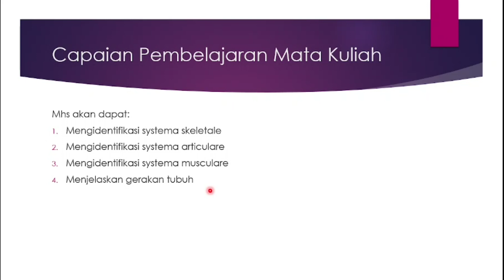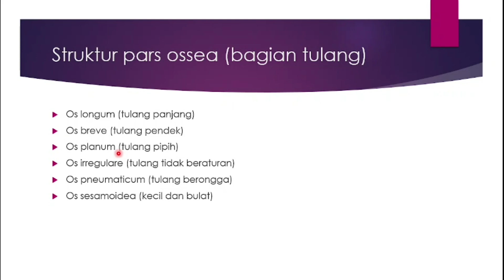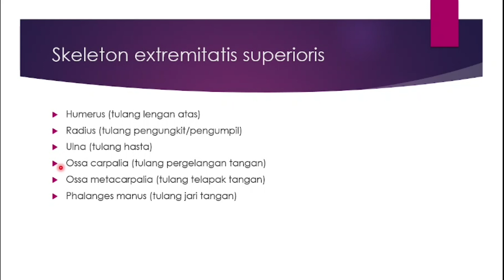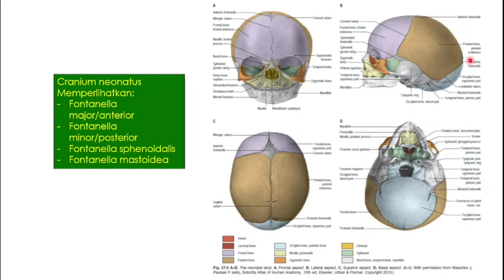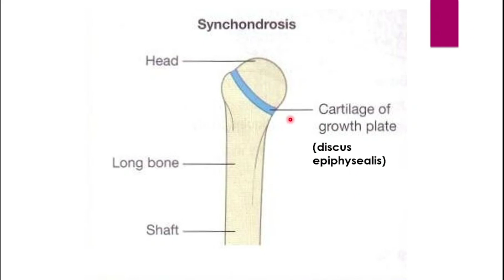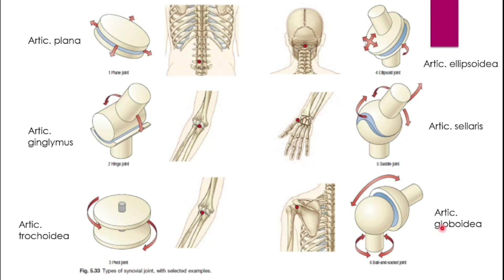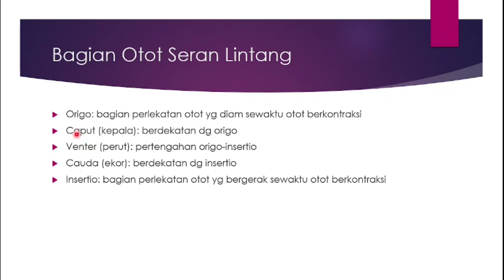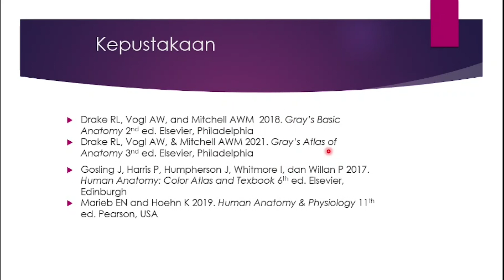Praktikum Anatomi Systema Musculoskeletale